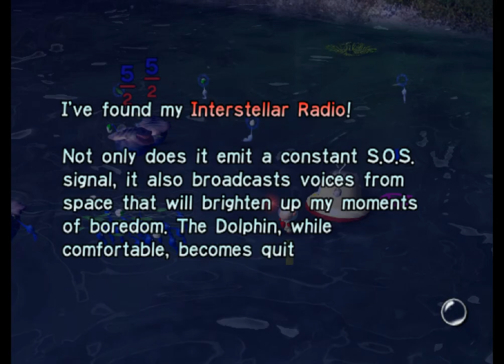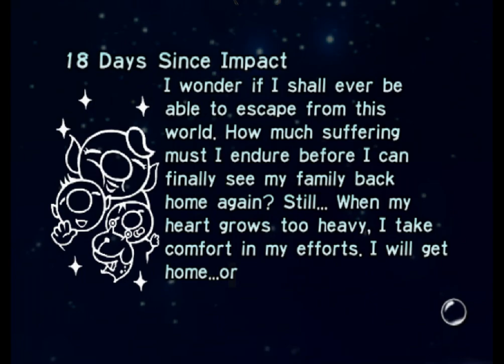Pikmin - Day 18 - it's the olimar beach episode!!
today's big realisation was that there are like no flowers with pellets anywhere in this place, at least not around base camp